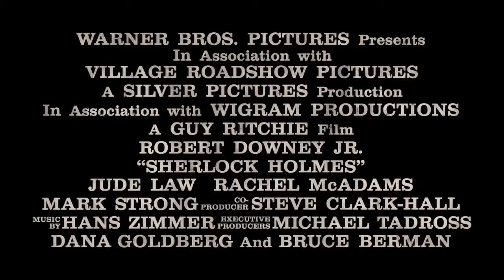Sherlock Holmes - Official Trailer 2009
Genre: Action | Adventure
Cast: Robert Downey Jr, Rachel McAdams, Jude Law, Mark Strong, Kelly Reilly
Director: Guy Ritchie
Writer: Guy Ritchie, Anthony Peckham, Simon Kinberg
Studio: Warner Brothers

Plot:
Detective Sherlock Holmes and his stalwart partner Watson engage in a battle of wits and brawn with a nemesis whose plot is a threat to all of England.